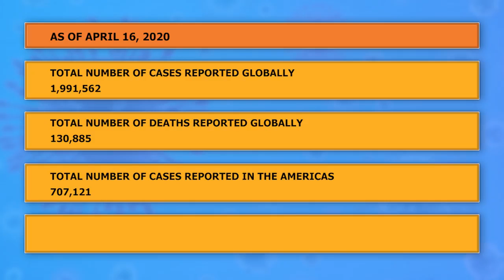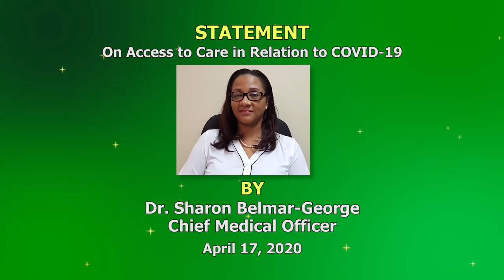Update by Chief Medical Officer on COVID-19 access to care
Saint Lucia's Chief Medical Officer Dr Sharon Belmar-George provides an update on COVID-19 access to care